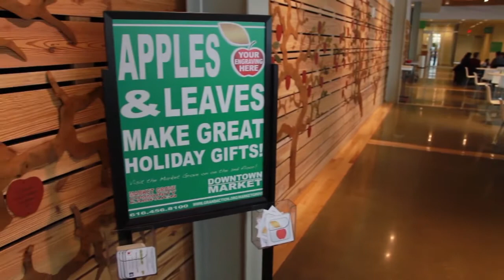market version 3 with pics